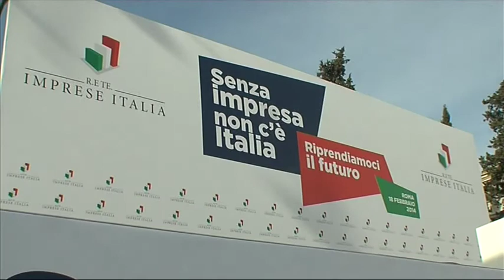Intervista ad Andrea Bissoli Presidente Confartigianato Verona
18 febbraio 2014 - Piazza del Popolo, Roma. Mobilitazione Generale delle Imprese. Intervista ad Andrea Bissoli Presidente provinciale di Confartigianato Verona